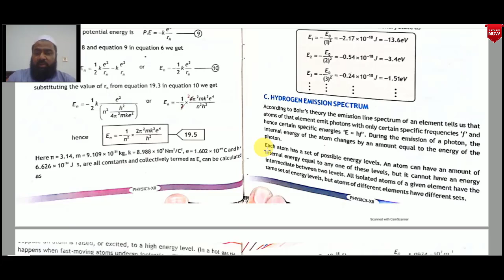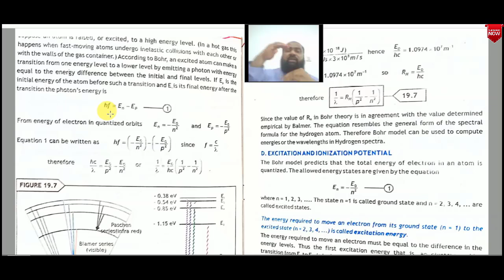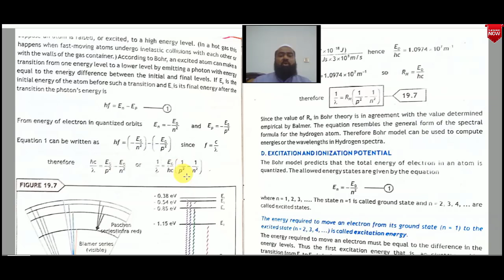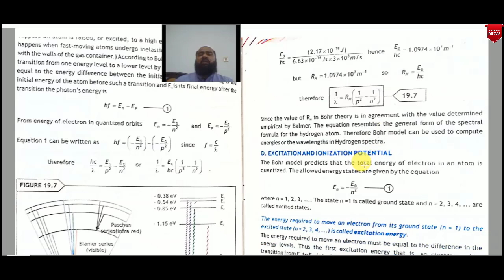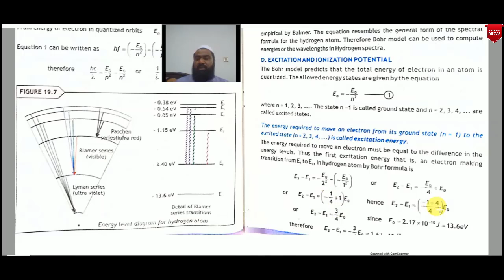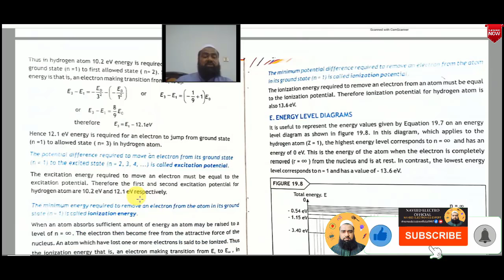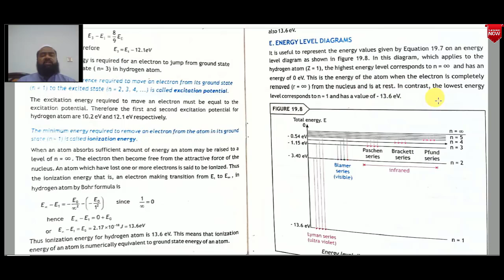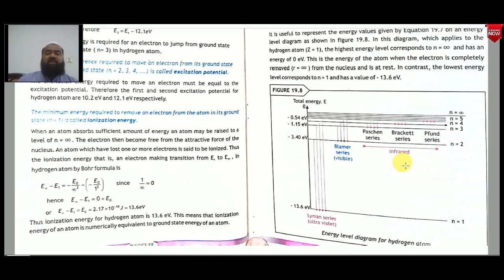Hydrogen Emission Spectrum | Excitation/Ionization potential | Energy level Diagrams|CH#19|Class 12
In this video I will explain the topics Hydrogen Emission Spectrum, Excitation and Ionization potential and Energy level Diagrams of Chapter 19 (Atomic Spectra) of class 12th physics subject (in Pashto language) in detail.

                                Naveed Electro Official
                                   ______Follow Me______